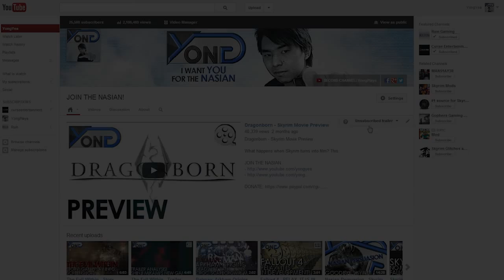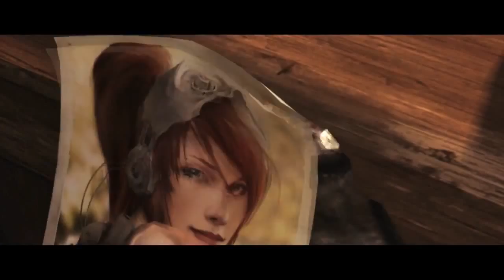YongPlays - A NEW CHANNEL APPROACHES! Getting Serious With Let's Plays